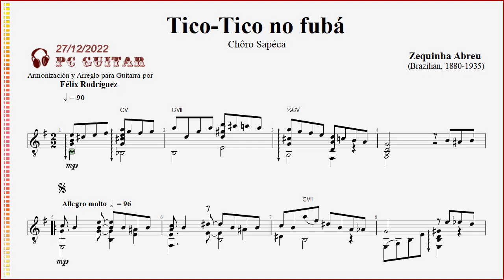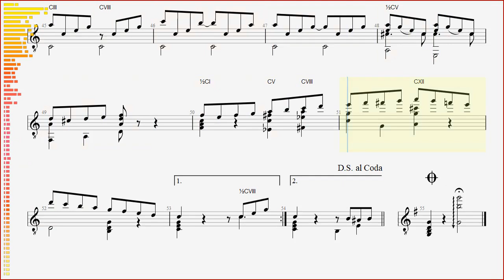Zequinha de Abreu, Tico-Tico no fubá, guitar solo V.2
[Zequinha de Abreu] Tico-Tico no fubá - guitarra,
[Zequinha de Abreu] Sparrow in the cornmeal - guitar,
[Zequinha de Abreu] Chim sẻ "xơi" bột ngô (tạm dịch) - ghi-ta,

José Gomes de Abreu (Zequinha de Abreu)
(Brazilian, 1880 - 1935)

Arranged for guitar: Félix Rodríguez